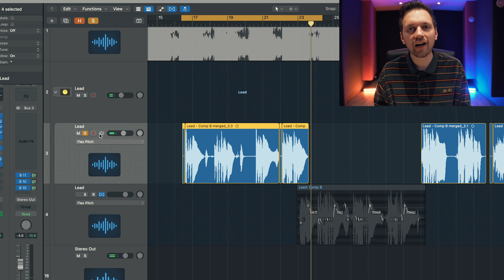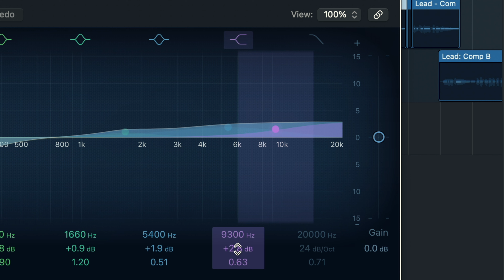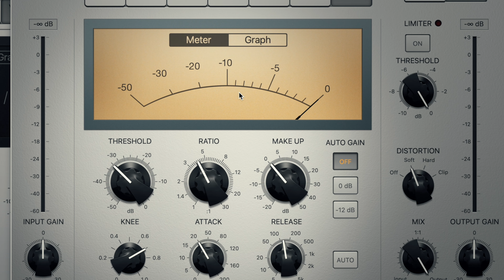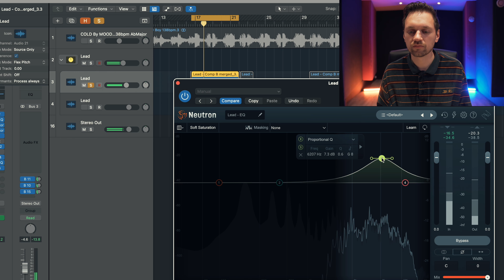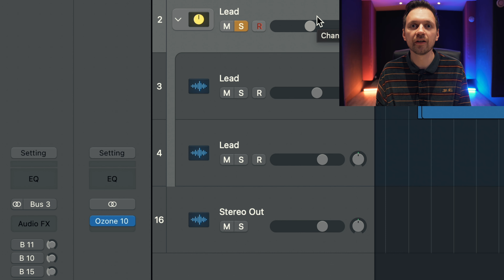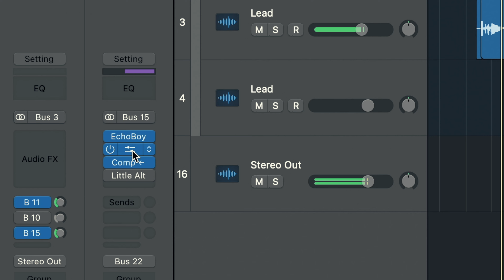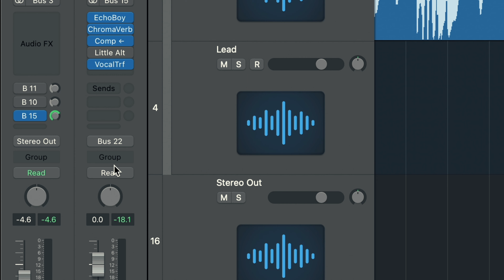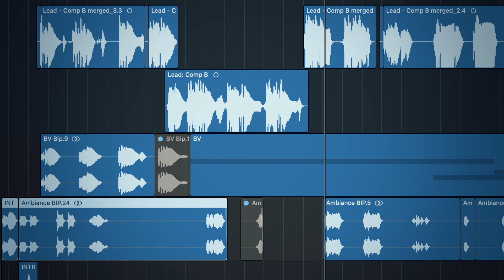MIXER DES VOIX À LA PNL SUR LOGIC PRO X 💻🎛️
Dans ce tuto Logic Pro X, apprends à mixer des voix dans le style de PNL! Cette vidéo parle surtout de compression et d'effets sur la voix comme la compression side chain sur la reverb et le delay, de voix pitchées, etc.

Pour faire ce mix, j'ai utilisé les effets suivants: Autotune (AutoPitch), EQ, Compresseur, Exciter, Chorus, Reverb et Delay.

CHAPITRES
0:00 INTRO
0.35: FLEX PITCH, EQ
2:25 COMPRESSION
4:25 EXCITER, DEESSER
6:40 COMPRESSION SIDE CHAIN
9:21 PITCH & AUTOMATION
11:50 BACKS
12:28 PREVIEW & BYE BYE